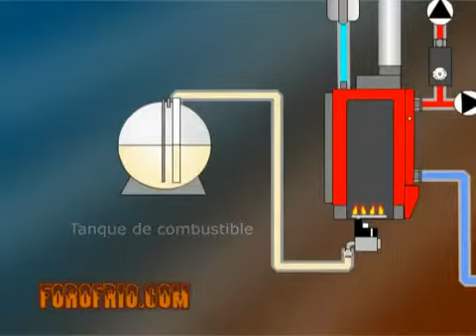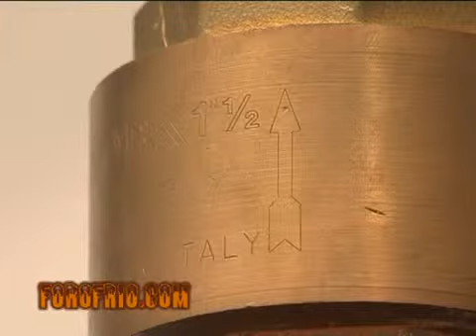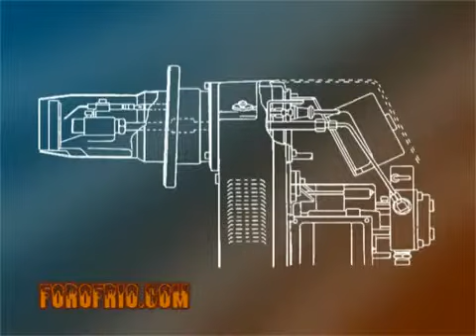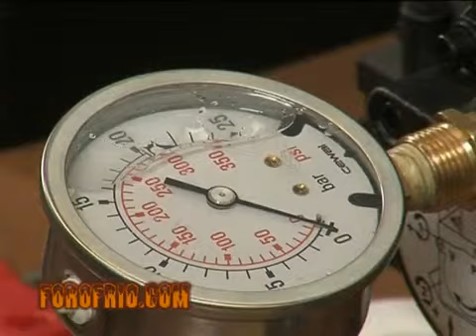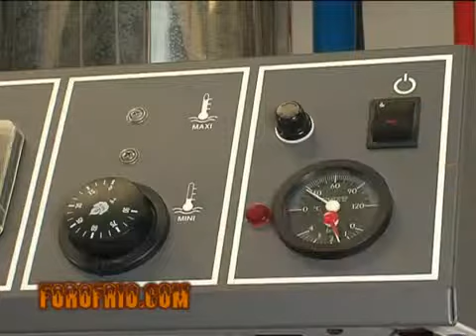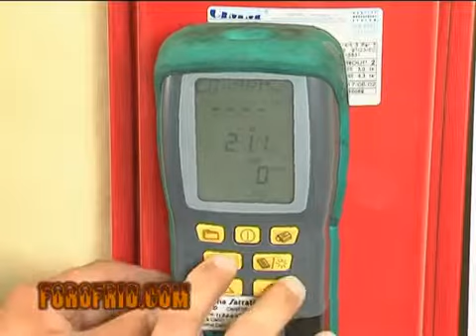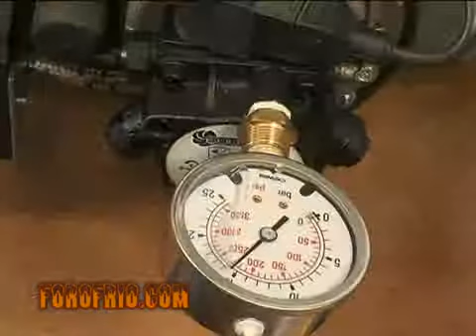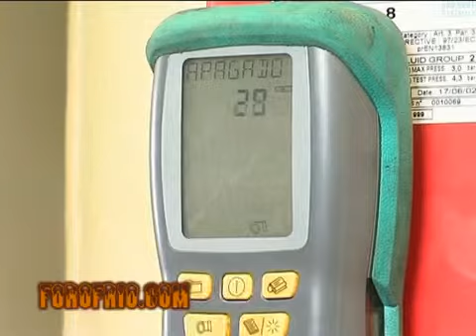curso calderas 1º parte